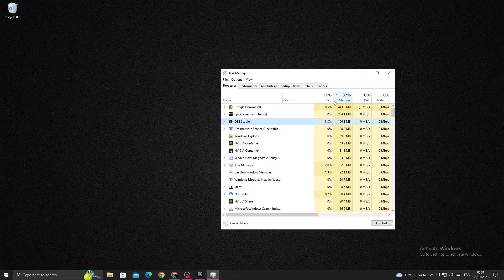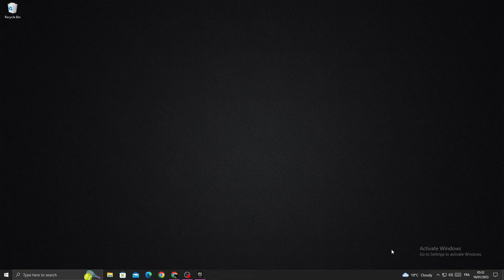ROCKET LEAGUE Tips To BOOST FPS & HOW TO FIX LAG! *NEW*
in this video we discuss :